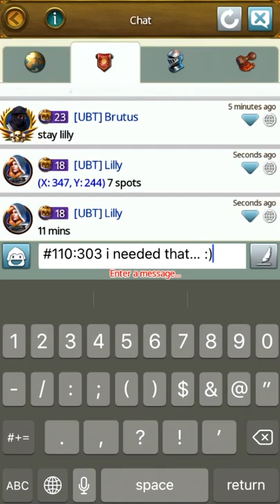Smash and Grab - GVO PEACE Put Down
Does this seem familiar? hahaha